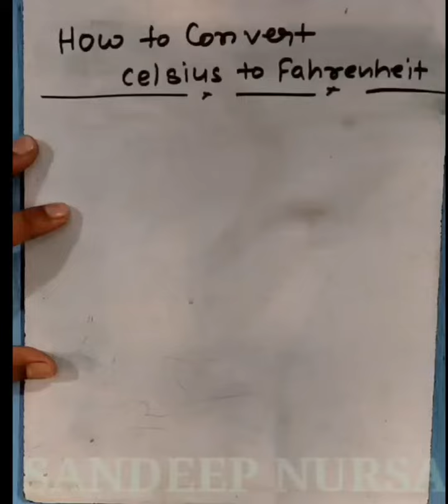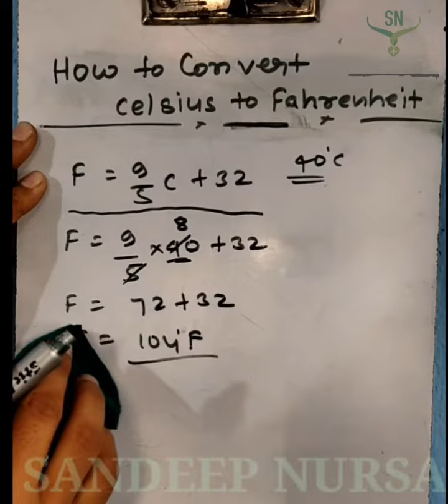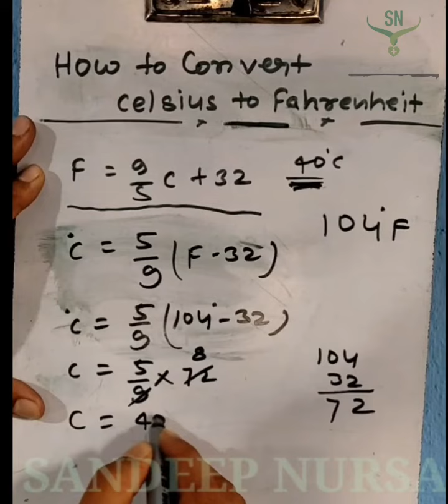HOW TO CONVERT CELSIUS TO FAHRENHEIT & FAHRENHEIT TO CELSIUS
In this video you will learn how to convert Celsius to Fahrenheit & Fahrenheit to Celsius